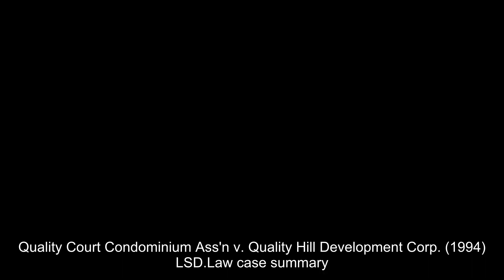Quality Court Condominium Ass'n v. Quality Hill Development Corp. (1994) Overview | LSData Case Brie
The Quality Court Condominium Association sued the city treasurer for improper construction and negligence by building inspectors. The arbitrator awarded the association $71,007, but the city rejected it and appealed. The city argued that they are immune to liability for the negligence of their building inspector under the public-duty doctrine. However, the court found that the city had a special duty to the association and individual owners of the condominiums due to specific knowledge of irregularities and other factors. The court also found that the trial justice made an error in allowing the arbitrator to testify at trial.

Quality Court Condominium Ass'n v. Quality Hill Development Corp. (1994)
Supreme Court of Rhode Island
641 A.2d 746